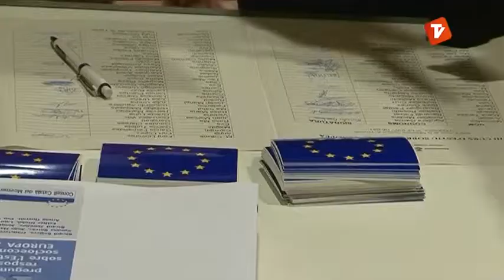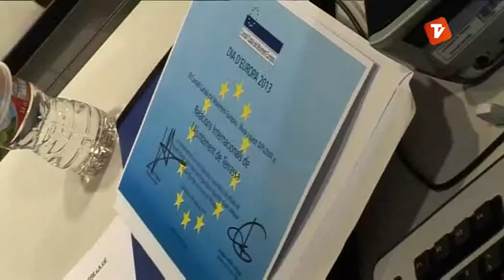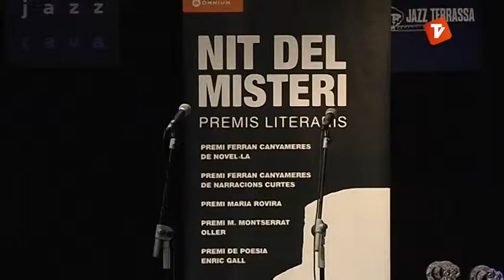Notícies Matí divendres 27-06-2014 de Canal Terrassa Vallès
Notícies Matí de Canal Terrassa Vallès d'aquest divendres 27 de juny de 2014.